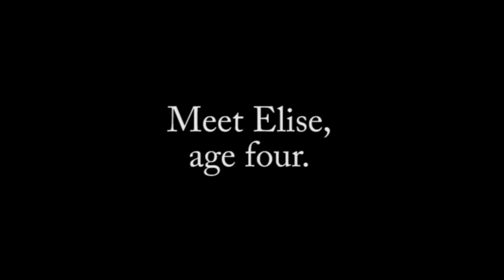Elise - The Blind Cat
Meet Elise: she may be blind, but it doesn't stop her from hunting!